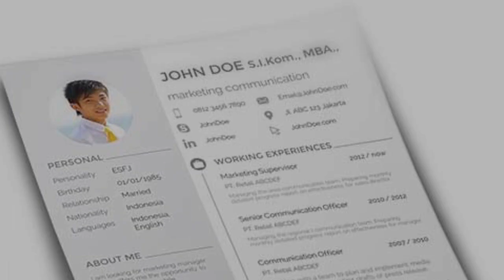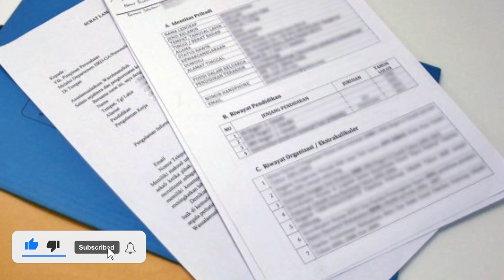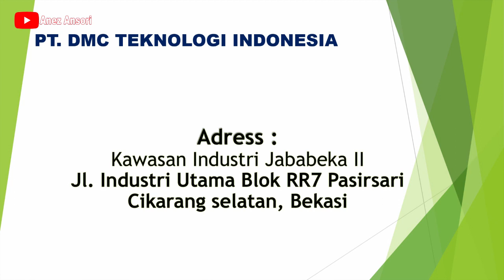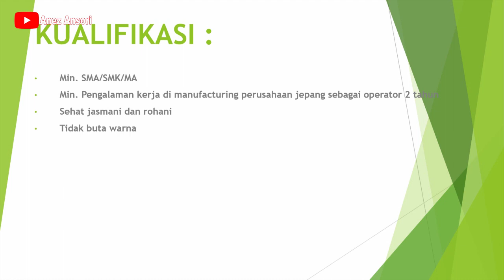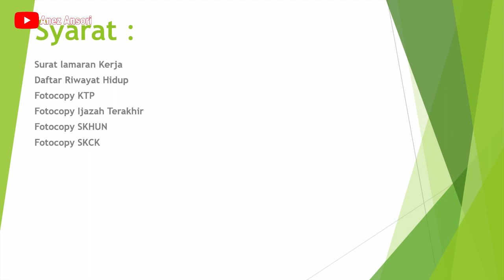LOWONGAN KERJA PABRIK ELEKTRONIK PT. DMC TEKNOLOGI INDONESIA POSISI OPERATOR HARIWASE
LOWONGAN KERJA
LOKASI : CIKAMPEK KARAWANG CIKARANG BEKASI
PT. DMC TEKNOLOGI INDONESIA
POSISI :  OPERATOR HARIWASE

*PERHATIAN :
1.  KAMI TIDAK BERTANGGUNG JAWAB ATAS SESUATU YANG NANTI TERJADI BAIK SI PELAMAR  ATAUPUN PERUSAHAAN YANG TERKAIT DALAM HAL PELAMARAN, PENERIMAAN DAN PERATURAN DARI PERUSAHAAN YANG BERSANGKUTAN.

2. BATAS WAKTU LOWONGAN KERJA SEPENUHNYA DITENTUKAN OLEH PERUSAHAAN YANG BERSANGKUTAN

3. KAMI DARI CHANNEL INI TIDAK ADA KETERKAITAN DENGAN PIHAK PERUSAHAAN DAN ATAU PIHAK PENYEDIA IKLAN.

hondaLOWONGAN KERJA
LOKASI : CIKARANG BEKASI
PT. EXCEL METAL INDUSTRY
POSISI : QUALITY CONTROL STAFF

*PERHATIAN :
1.  KAMI TIDAK BERTANGGUNG JAWAB ATAS SESUATU YANG NANTI TERJADI BAIK SI PELAMAR  ATAUPUN PERUSAHAAN YANG TERKAIT DALAM HAL PELAMARAN, PENERIMAAN DAN PERATURAN DARI PERUSAHAAN YANG BERSANGKUTAN.

2. BATAS WAKTU LOWONGAN KERJA SEPENUHNYA DITENTUKAN OLEH PERUSAHAAN YANG BERSANGKUTAN

3. KAMI DARI CHANNEL INI TIDAK ADA KETERKAITAN DENGAN PIHAK PERUSAHAAN DAN ATAU PIHAK PENYEDIA IKLAN.